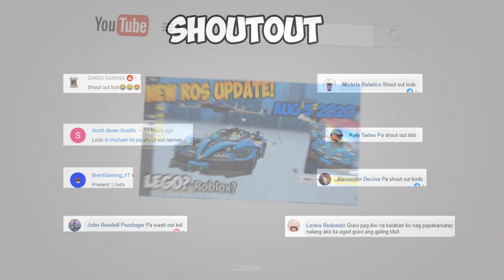1 VS ALL sa huli ROS LEGO MAN GAMEPLAY new ROS update #233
Nagsisimula na akong gumamit ng shotgun para mahasa din sa baril na yun. Medyo awkward pa gamitin at wala pa masyadong tutok. Gamit natin dito ang new ros lego man skin set galing sa new ros update august 5 2020. Sa huli, hindi ko maiwasang hindi na suotin ang panggitna na parte ng skin dahil naiinis ako sa ibon na palipad lipad at nakaka distract talaga. Super galing ng mga kasama ko at shoutout sa inyo guys lalo na kay weeking na nakasali narin sa wakas sa laro after ilang beses naudlot.

There was a new ros update aug 5 2020 and this brought us with some new skins like the Lego man skin set for Rules of survival which is officially called toy brick man skin set. Medyo clunky siya dalhin mga lodi at nakakadistract ang ibon sa taas ng skin. Ewan ko lang if makikita ito ng kalaban pero advise ko sa inyo is to hide your skin sa ros. This is my first chicken dinner with the toy brick man ros skin set.

Nagtopup tayo ng 10k pesos mga lodi para makuha natin ang 14k dias na bala natin sa latest ros update August 5 2020. Last topup ko na to sa ROS dahil di ko na kayang sikmurain ang lag at bugs, glitches ng game. Sa New ros update nato, merong mga bagong skins. Actually marami bagong skins like new sports car skin, new akm skin, new shield skin lvl 3, at new monthly offer. Meron din new looks supply.

Ang makukuha natin sa monthly offer ay ang killer rabbit set skin na makukuha mo lahat sa halagang 350 pesos na topup. Kasama sa monthly offer ang bagong desert eagle killer rabbit skin, at flyswatter killer rabbit skin. Sa looks supply naman, makukuha ang mercenary skins na pambabae at panglalake. Para tong mga sundalo na style at simple lang pero I'm sure effective to gamitin if gusto mo talga manalo sa game dahil concealed at hindi madaling makita pag may kalaban.

Lastly, sa supreme supply makukuha ang toy brick skins! Dito makukuha ang new sports car toy brick skin, toy brick plan skin na para sa wingbuddy at paraglider, akm toy brick skin, shield lvl 3 toy brick skin, at toy brick man skin set. Halos naubos lahat ng ros diamonds natin dahil sa spending na to and sana naman wag nyo kalimutan isubscribe ako sa yt at happy na ako.

Season 14 na sa ros guys. Maraming features at kasama na dun ang OP na ros drone. Ang new ros drone ay isang bagong feature sa new ros update nung July 15, 2020. Ganda talga gamitin ng drone at siguradong bibigyan ka talga na advantage kung gagamitin ito ng spotter nyo effectively.

Press and Hold H pra activate mo drone. Press and hold SPACE para umangat ang drone. Press W or S pra ma move forward or back. May limit dahil may battery. Meron din limit kung gaano kataas at kung gano kalayo xa mapapalipad. Need din unlock tech missions para ma activate ibang features ng drone like silent mode, additional battery at pwede din xa tumira parang baril na smg.

Ang new ros update naman sa july 22 2020 ay nagbigay satin ng bagong SUV skin na ang tawag ay infernal spider na gagamba ang itsura. Sobrang laki ng bagong new car skin na ito sa. Meron ding buto na skin na ang tawag ay infernal fighter set at may kasamang skull na bag na ang tawag ay infernal backpack lvl 3. Meron din compound bow infernal bow skin na super ganda din!

Sa new ros patch sa araw na to, nakuha din natin ang ilang skins ng m14 Machinist Alien at yung vector minotaur na wala pa tayo pero sa ngayon meron na! Olryt!

Artist Name: Jay Warren
Song Name: Hero (Instrumental)
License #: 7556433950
Project Type: Personal Project